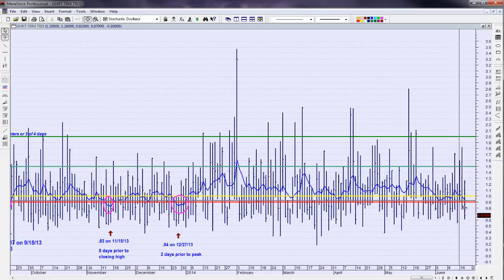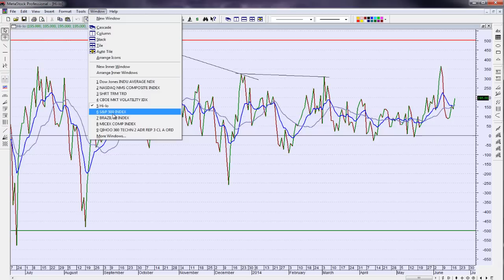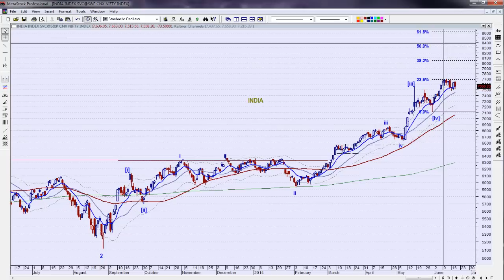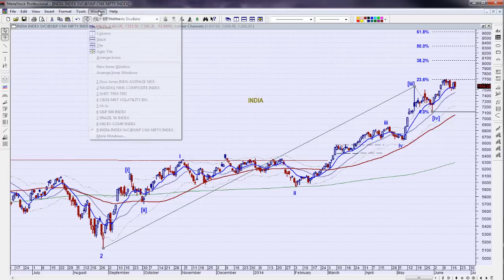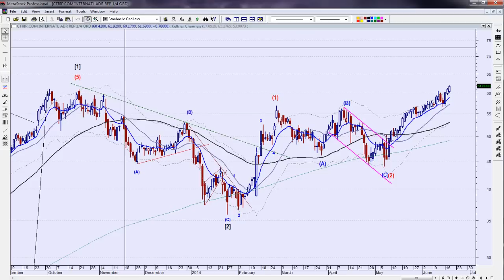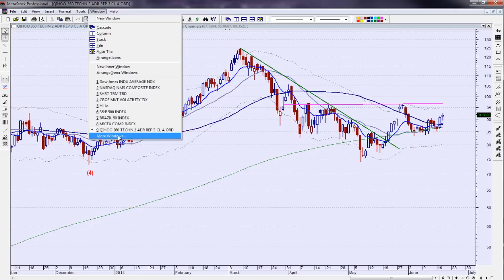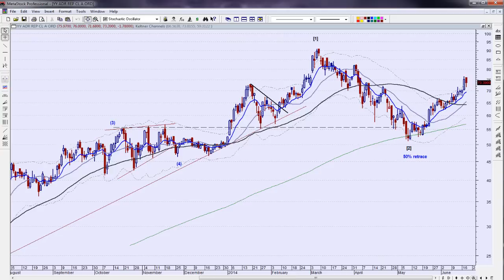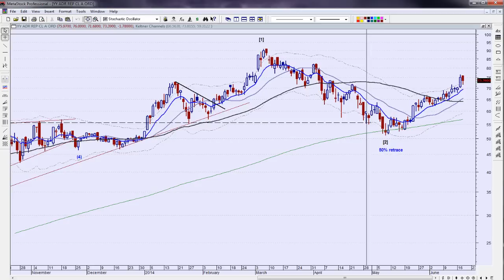Party On | Stock Market Analysis 06/18/14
In tonight's stock market analysis video we look at our market action and review the BRIC countries for our Wednesday night routine.

In focus tonight are CTRP, QIHU, YOKU and YY.